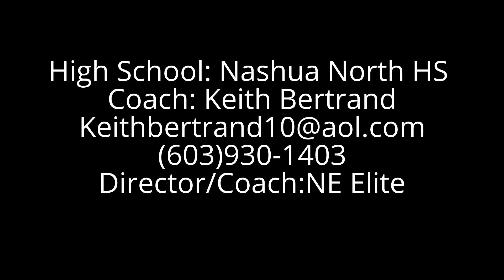Troy Bottari Class of 2018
Troy Bottari 5"6 110 pounds right handed from Nashua NH.  Club team:NH Tomahawks, NE Elite.  High school:Nashua North HS.